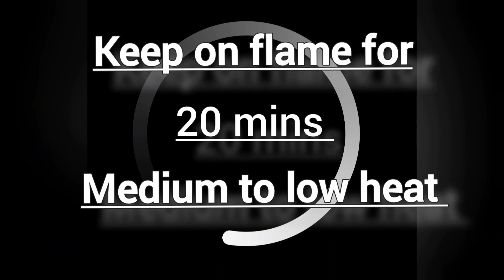Coffee Flan Recipe || Mix Eggs in coffee and you will be amazed with the result || Christmas recipe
Feel the winter warmth with the coffee flavor in your Christmas dessert. Just mix 2 eggs with coffee, result will be amazing.
Ingredients:
Milk 350 ml
Eggs 2
Sugar 1 cup for caramel
Sugar 50g for flan
Vanilla essence
Coffee Flan recipe
Flan Recipe